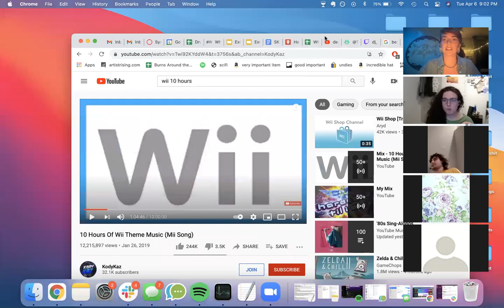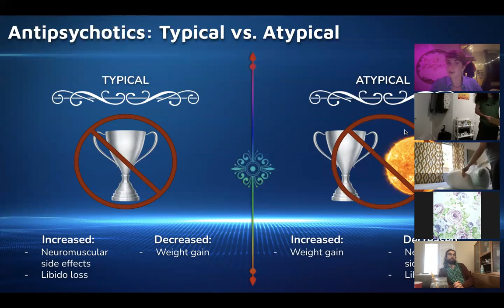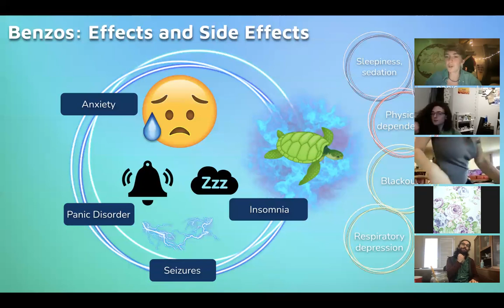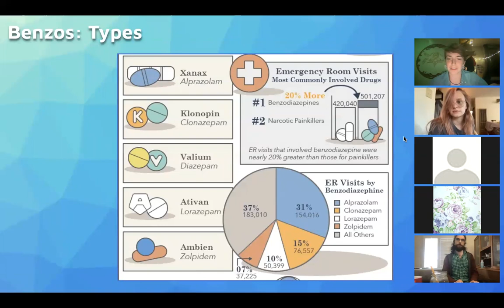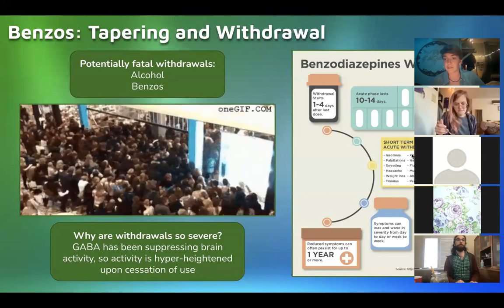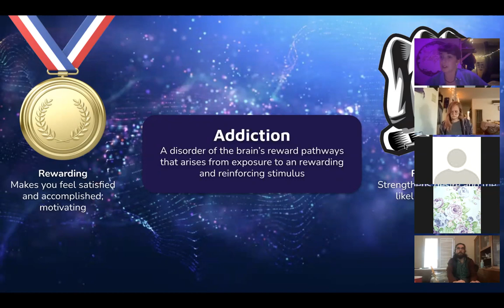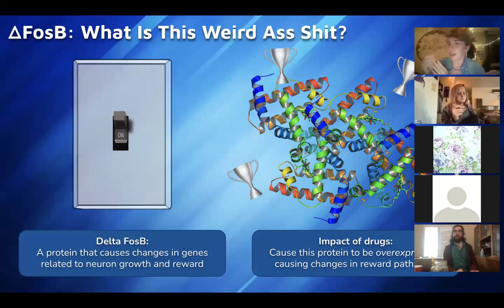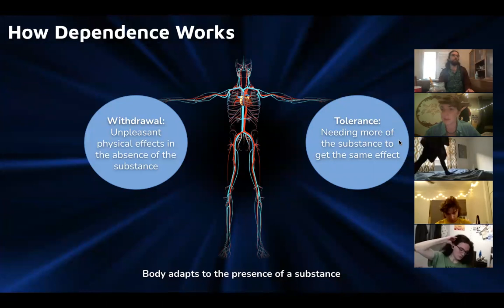DrugsCo 4/6/21: Medications Pt. 3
This lecture finishes up talking about medications such as antipsychotics, and then moves into a more detailed explanation of the nature of addiction and dependence/the interplay between the two.